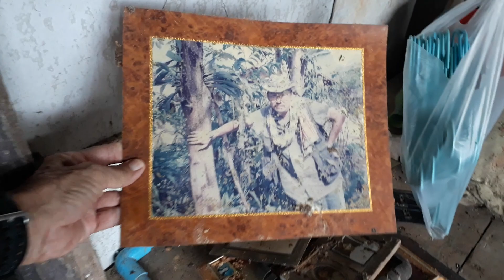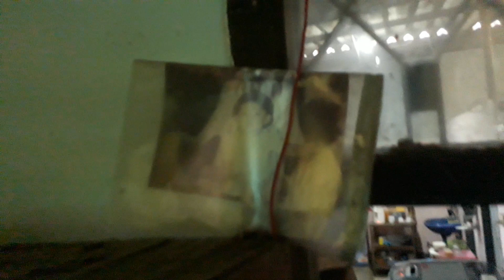กลับบ้านเก่าลุงใหญ่มาเที่ยวบ้านตัวเองเมื่อสมัยก่อนเคยมีสุขณที่แห่งนี้จากไปเสียนานตั้งแต่ เลิกจัดรายก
เพื่อนนี้กลับเที่ยวบ้านครับ